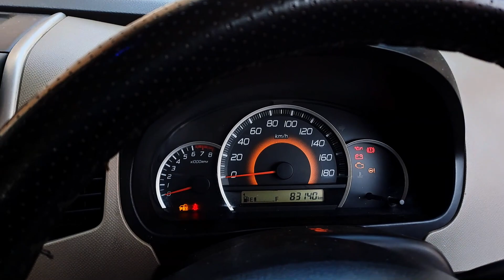Dubara Sasural jana pda 🙄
Radhe! Radhe!
Dosto !
Aaj Main apne Sasural Dubara aa gya kyo ki...😶😶

Video acha lge to Like Krna , Comment Krna
or